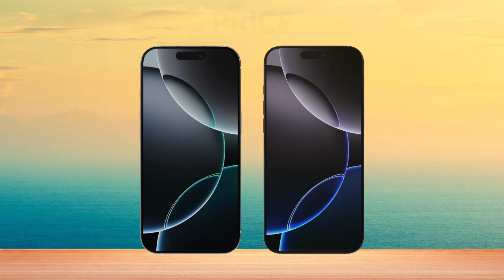iPhone 16 Pro V/s iPhone 16 Pro Max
Full Comparison Of iPhone 16 Pro V/s iPhone 16 Pro Max.